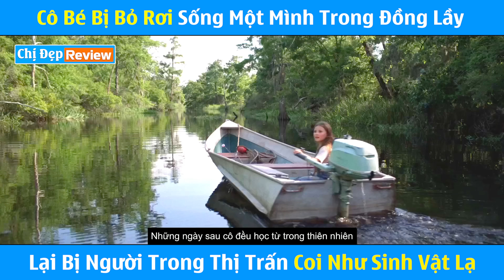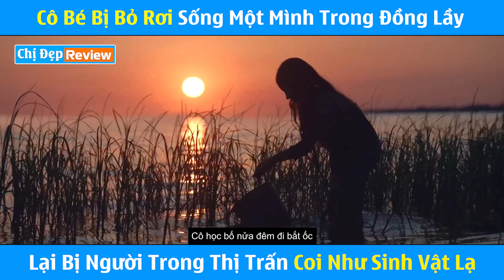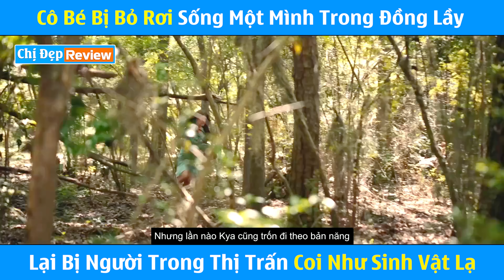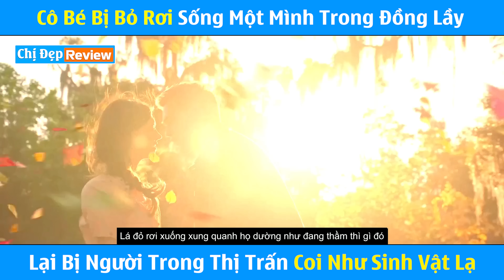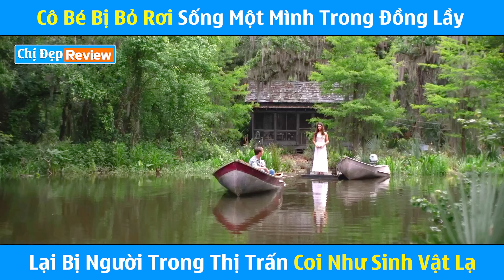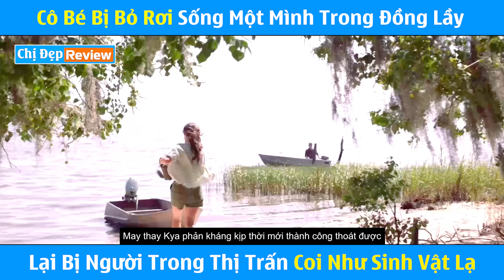bị BỎ RƠI cũng là TỘI LỖI ư??? | Review phim: Xa ngoài kia nơi loài tôm hát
Xa ngoài kia nơi loài tôm hát
tóm tắt phim Xa ngoài kia nơi loài tôm hát
tom tat phim xa ngoai kia noi loai tom hat
phim moi